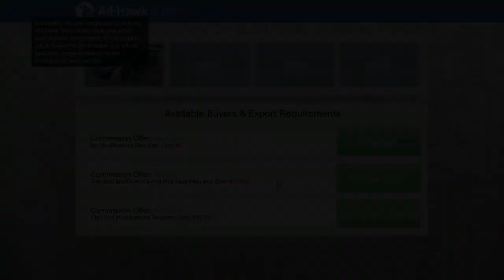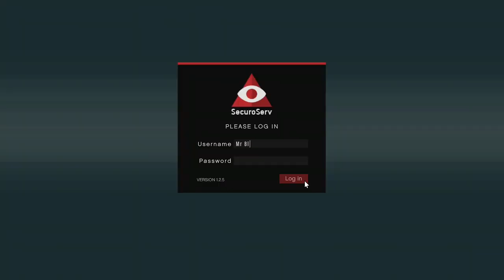gta 5 100k easy